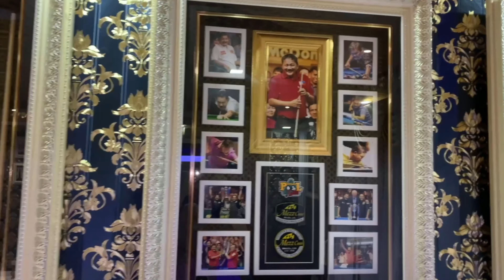Happy New Year 2021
สวัสดีปีใหม่จาก Thailand Pool Tables
ขอบคุณลูกค้าทุกท่านที่ให้การสนับสนุนตลอดมา
บริษัทจะรักษามาตรฐานสินค้า การบริการ และจะพัฒนาให้มีประสิทธิภาพสูงสุด
เพื่อความประทับใจของลูกค้าทุกท่านตลอดไป

Thailand Pool Tables New Year Greetings 2021
Thank you everyone, we are very grateful for your support. Looking forward for more exciting adventures the upcoming year !